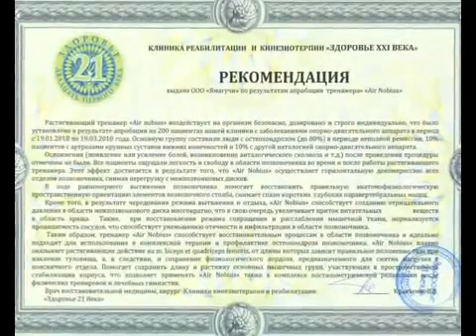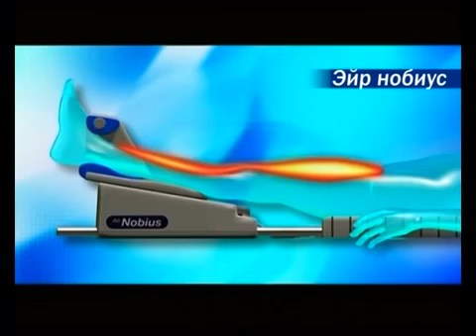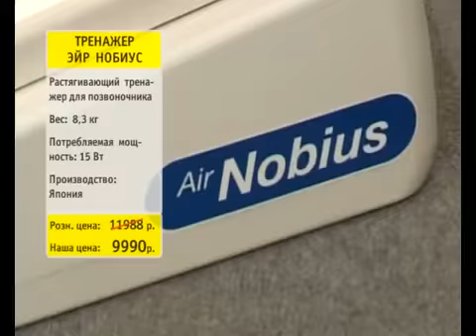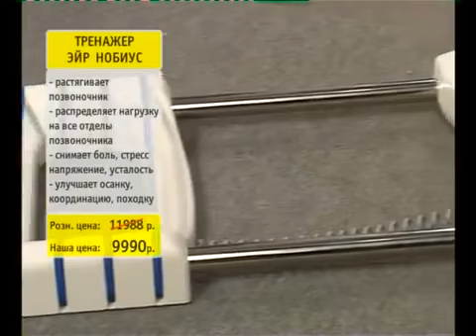Тренажер для растяжки позвоночника BESTEC AIR NOBIUS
Регулярно заниматься на тренажёре BESTEC AIR NOBIUS – это значит полноценно тренировать ноги и спину. Осанка будет близка к идеалу, походка - красивой, а ноги - очень стройными.

Для людей предпенсионного и пенсионного возраста «Эйр Нобиус» также будет незаменимым аппаратом. Воздействие данный тренажер дает обволакивающее, мягкое. Тренировки разгоняют кровь, а ткани и клетки организма усиливают свою способность к регенерации. Уже через несколько тренировок вы почувствуете себя лучше!